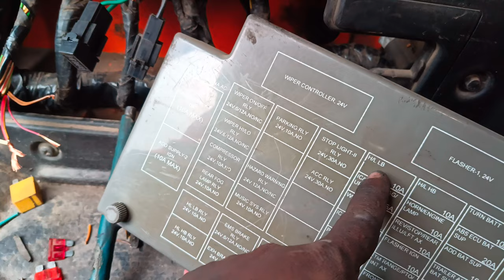headlight dual relay क्या सेक्स पिन रिले से हेडलाइट तेज होता है Tata Signa headlight problem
headlight problem
Tata BS4 headlight law
head lamp dual relay problem
headline connection
headlight problem BS4

please follow me Facebook page technical guru

headlight problem
headline connection
headlight problem BS4